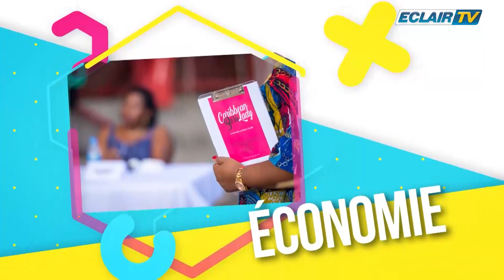LES EXPERTS AU FÉMININ du 21-03-22